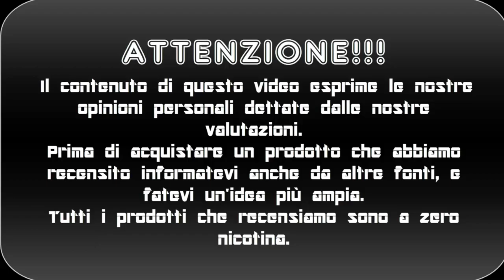PACHA MAMA BLOOD ORANGE BANANA by CHARLIE'S CHALK DUST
Ciao siamo gabriele e birillo questo è una recensione del liquido di CHARLIE'S CHALK DUST il PACHA MAMA BLOOD ORANGE BANANA, se il video vi è piaciuto lasciate un like , un commento e ISCRIVETEVI!svapo